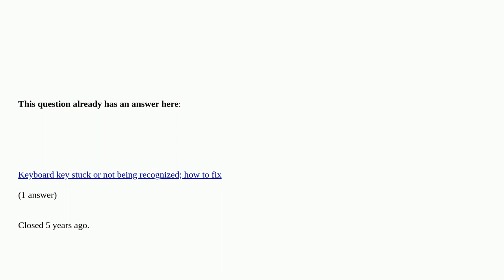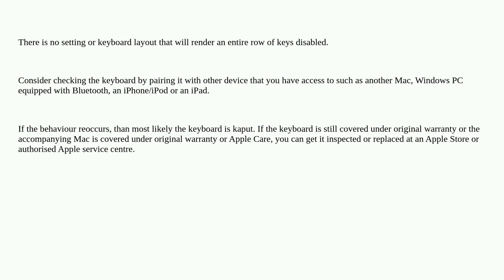Apple: Some keys on Apple Wireless keyboard not working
Some keys on Apple Wireless keyboard not working duplicate

  keyboard macos